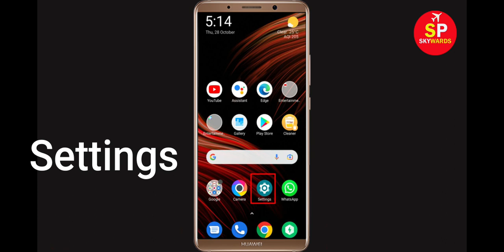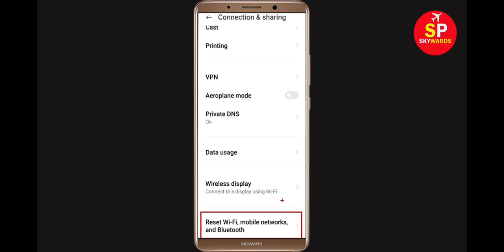How To Fix FastVid App Network & Internet Connection Error in Android & Ios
Fix FastVid Network / Internet Connection Problem in Android & Ios - No Internet Connection Error

Hello Friends, Todays, In this video Tutorial, i will show you How To Fix FastVid App Network Connection Error Android & Ios - FastVid App Internet Connection. If you are facing same problem in your android phone then it will help you to get rid of this problem. Just follow tutorial to solve this issue. Just follow the basic steps to solve this problem.

Easy solve FastVid App Network Connection Error Android
Fix FastVid App Network Connection Error Android
FastVid App Network Connection Error Android Fix
Fix FastVid network issue in Android Mobile Phone...
Internet connection problem in FastVid App
Network connection solution in FastVid App Fixed